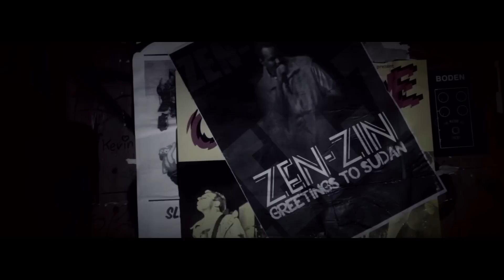Stylus MC & Zen-Zin - Moment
Aus der LP "FÜR DAS SPIEL"

"FÜR DAS SPIEL" erscheint Ende sept./15

Rap: Stylus
Beat: SmoovyGee
Gesang: Zen-Zin
Saxophone: Alexander Hartig
Video: Arvid Wünsch
Mix & Mastering: Tobias Streng @Lala Studios